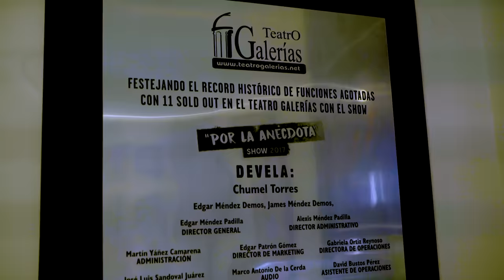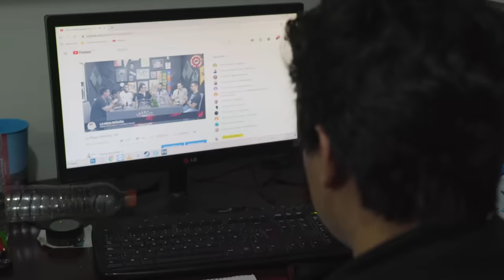HOUSE HOUSE EXTRAVAGANZA CON FRANCO ESCAMILLA - ÑAMÑAM (Episodio 89)